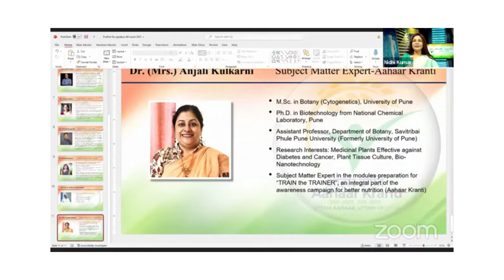GIST-Aahaar Kranti Vote of thanks by Dr. Anjali Kulkarni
Aahaar Kranti first Anniversary celebration - 2022

उत्तम आहार उत्तम विचार